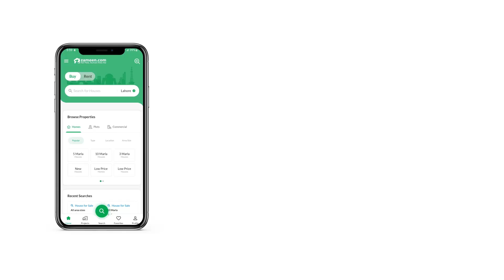1 KANAL HOUSE FOR SALE IN G-13 ISLAMABAD